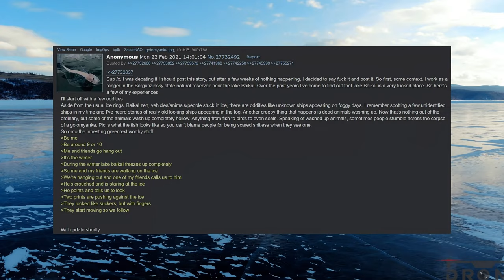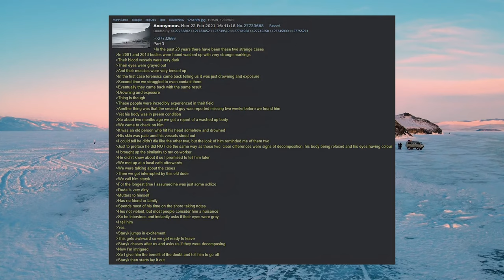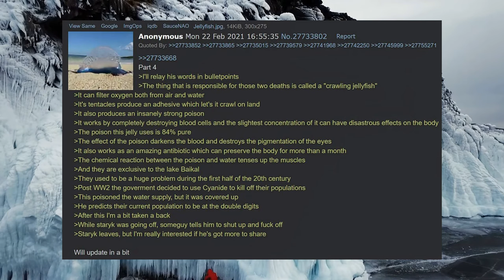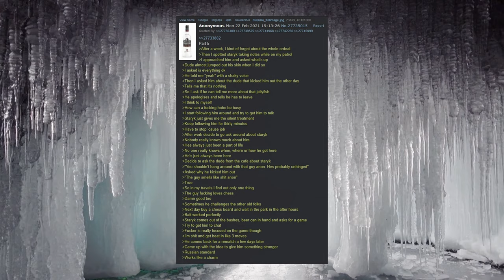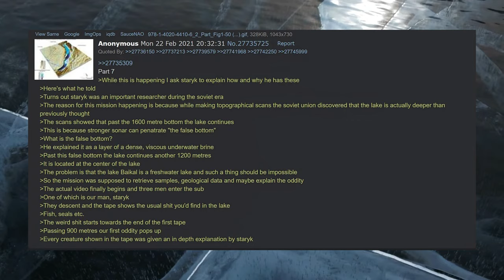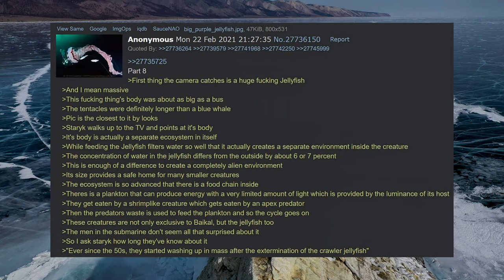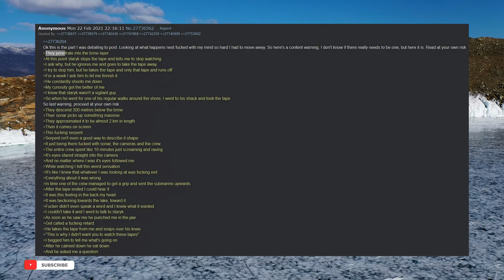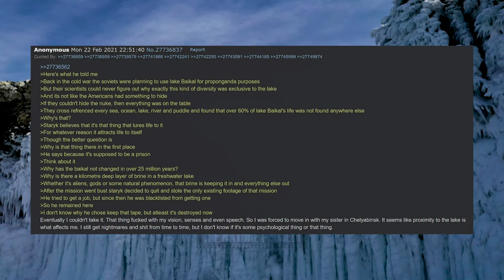beneath the deepest lake in the world - 4chan /X/ greentext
Lake Baikal, the deepest lake in the world, one of the most beautiful sceneries of Siberia, but what if I told you there is something ancient contained there?